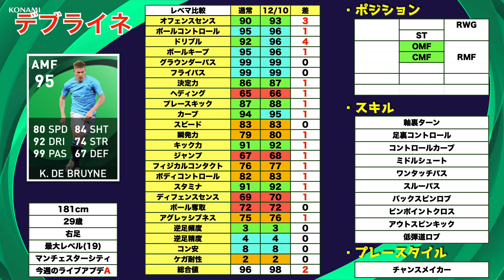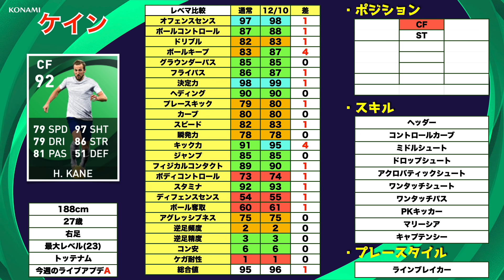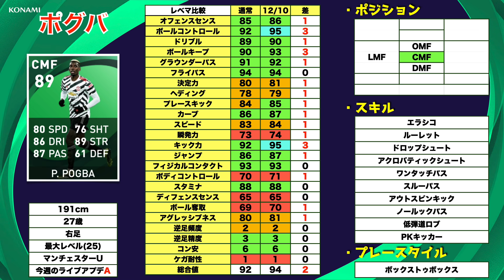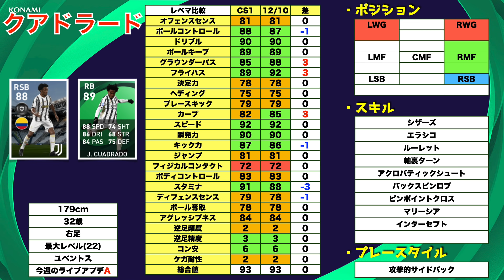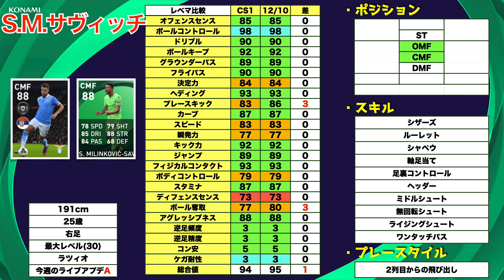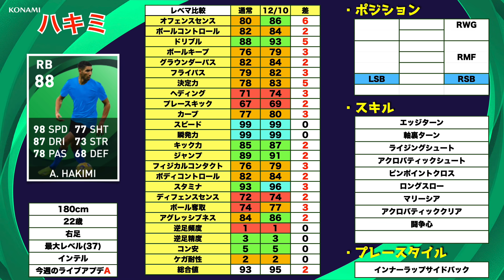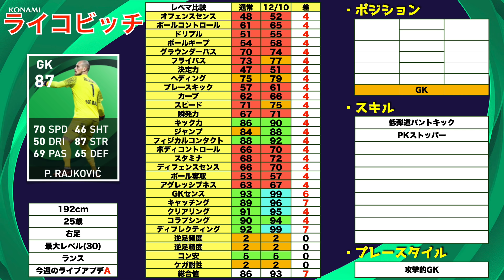【POTW】12/10POTWレベマ紹介&前回比較！プレミア選手多数収録！！！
はい,ど〜も〜